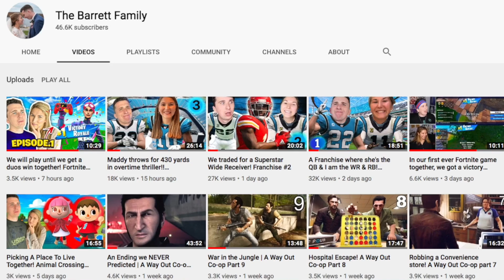I used a new Lamar Jackson Run scheme vs the #1 player, it was crazy!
Today I am going to  be playing with the Baltimore Ravens using a Lamar Jackson running scheme! This is a madden 20 gameplay with the Ravens and the Chiefs!